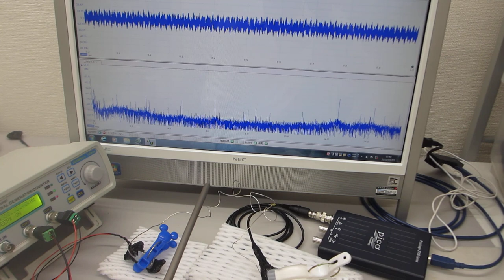超音波プローブの相互作用を利用したメガヘルツの超音波伝搬特性テスト